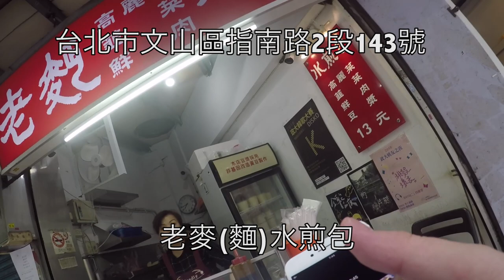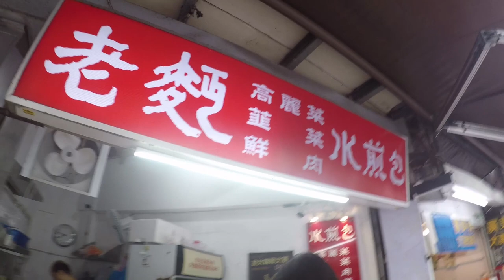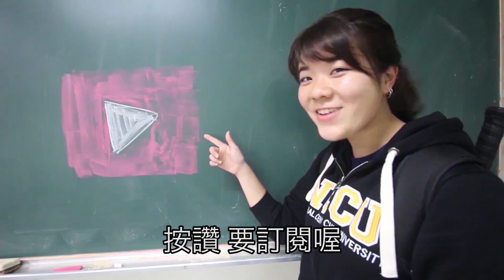【台灣美食🇹🇼】日本人🇯🇵愛吃的水煎包（鮮肉包）@你們的推薦是哪一家呢？ #330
【我的攝影器材】：
iPhone 7

【WANT】
Panasonic LX9
PILOTFLY C45